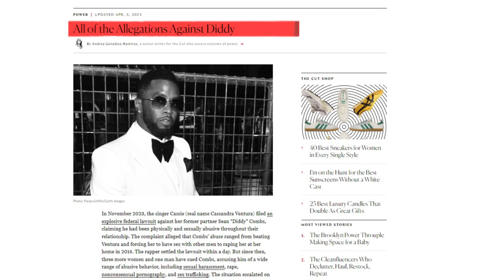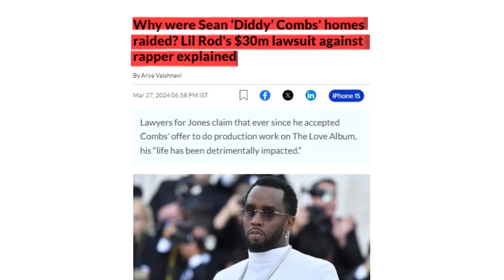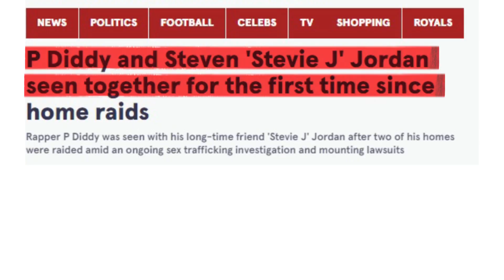SHOCKING Celebrities That Are In P Diddy’s Case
Welcome to Murder Honey! In this video, we look at some of the most shocking celebrities that got caught in P.Diddy’s web.

We dive deep into shocking celebrities that are caught up in P. Diddy’s case. Whether you are keeping up with P.Diddy’s continuously growing case or not, you'll find valuable information and insights on who and how these celebs got involved!

In a surprising turn, music producer Lil Rod files a $30 million lawsuit against P. Diddy, alleging drugging and coercion. High-profile figures like Prince Harry, Stevie J, and Yung Miami are implicated in the case. With 73 pages of evidence, Diddy’s future is uncertain amid accusations of illegal activities.

If you find this video helpful, don't forget to subscribe to our channel for more Celeb related news and gossip content and give this video a thumbs up if you liked it!